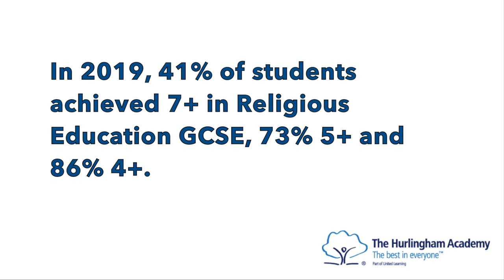RE at The Hurlingham Academy